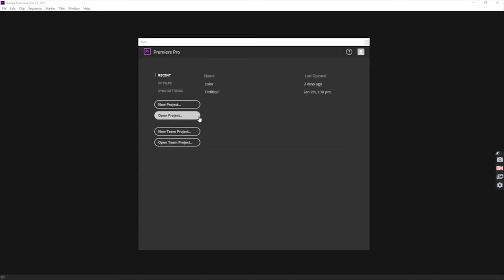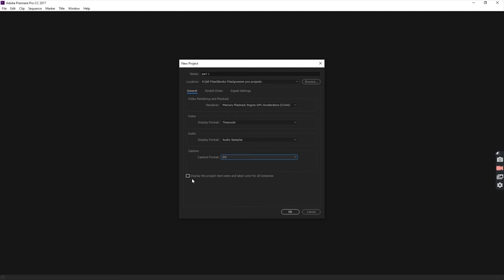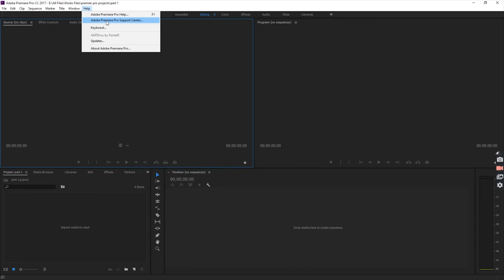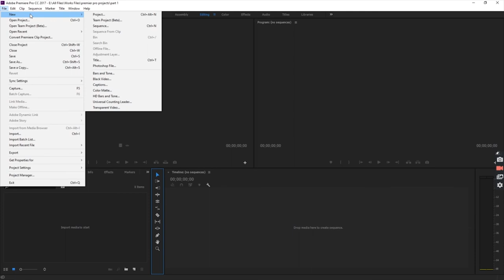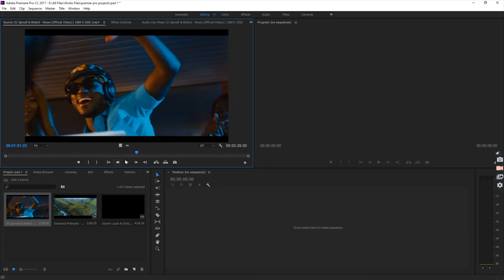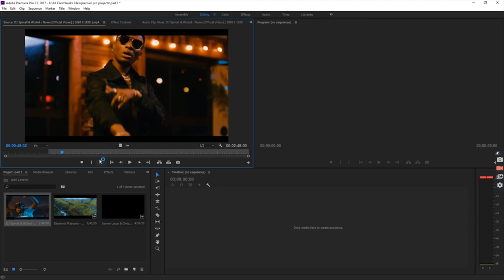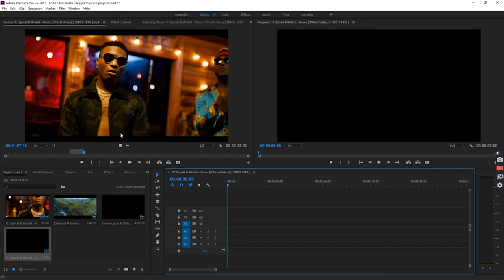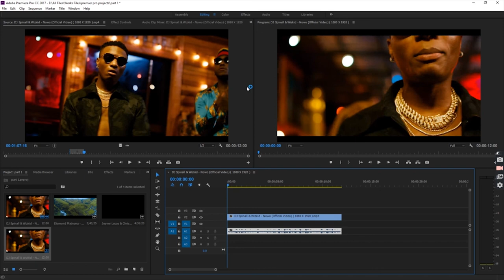ifahamu Adobe Premiere Pro mwanzo mpaka mwisho ( PART 1 )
Tutorial hizi zimetengenezwa kwa mfumo wa series. fata mtiririko mzuri ili uelewe zaid

kujiunga na group langu la whatsapp bonyeza link chini

au tuma sms whatsapp kupitia 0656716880 utatumiwa link ya group

au surch jina donkalves

kwa wanao taka presets/Luts za color grading pia natoa  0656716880